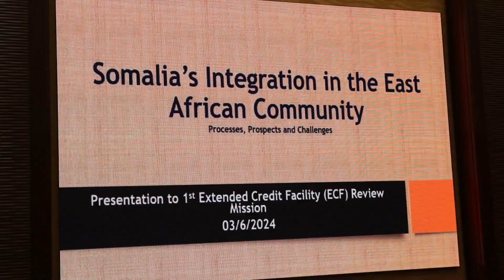Wasiirka Maaliyadda XFS ayaa shirka horumarinta Maaliyadda ee IMF ku casuumay Ergeyga gaarka ah .